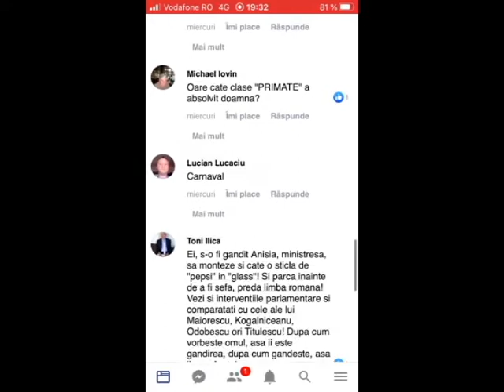Etică și echitate PSD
P(r)oza zilei: Morală de ”Filosof PSD-ist”

După ce l-am ”prins” cu o greșeală de gramatică pe profesorul Ovidiu Someșan (membru al Uniunii Scriitorilor din România, Filiala Arad, desigur!), care tocmai o ironizase pe Ministrul Monica Anisie, dânsul a șters tiptil din propriul comentariu partea buclucașă (”Ba pe-a mă-ti”), iar comentariul meu l-a șters cu totul !!! Din fericire eu am acces (și) la Cronica Akasha, Hardul Universului unde se înregistrează TOTUL și sunt în măsură să-i livrez istoricul întregii postări.

Video: Vasile de Zărand

P(r)ozeur: Vasile de Zărand